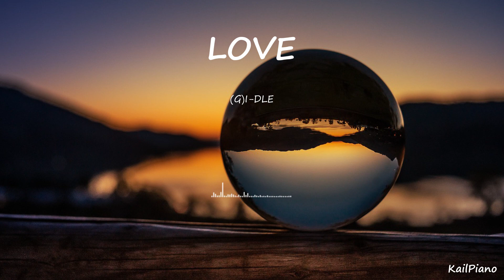(G)I-DLE((여자)아이들) / LOVE / Piano Cover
Piano Cover (+ Particles)

The requested song will be uploaded on the weekends

제 채널의 모든 커버곡은 배경음악 등으로 사용이 가능합니다.(하지만 재업로드는 삼가해 주세요!)